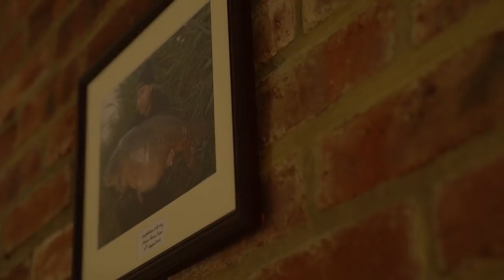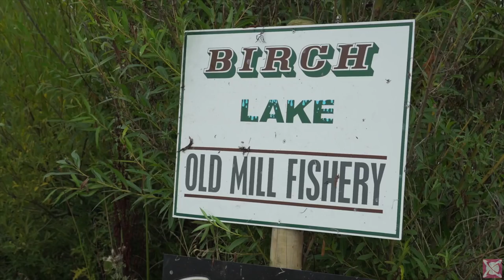Mark Pitchers Carp Life - September 2018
In this instalment of Carp Life we join Mark Pitchers down on the banks of his own Wainstones Pool. There's a new Challenge episode, Mark's tutorial sessions continue to throw up more fish for his lucky customers and he also gives us a sneak peak at an exciting new product!

Carp Life - Each month Mark will give you a no-holds-barred look at what it's like to work and live in the fishing industry. From his roles at carp fishing tackle giants Fox International and leading carp bait company CC Moore, to the work involved in running a successful carp fishery. As well as holding angling tutorials, shooting magazine features for top names such as Carpology and Total Carp,, filming and DVD projects, Mark always finds time to spend with his family.